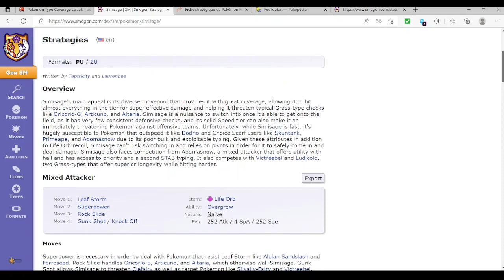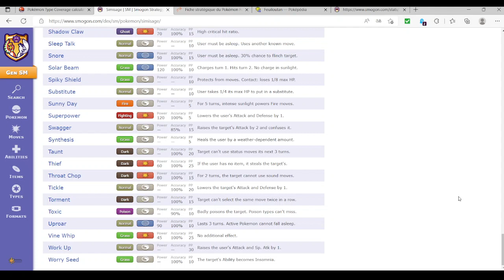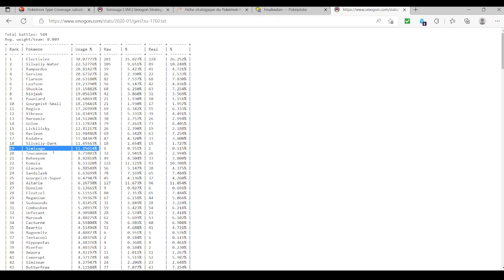Pok'Analyse Dex 5G 07 07 2022 Feuiloutan